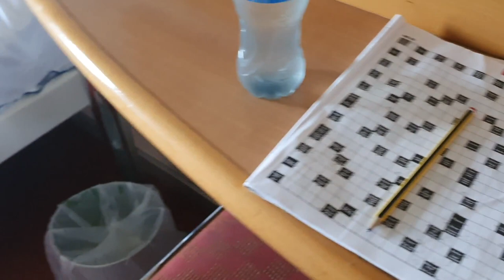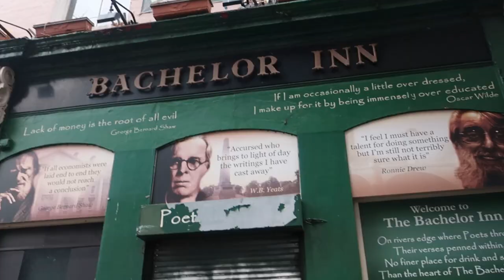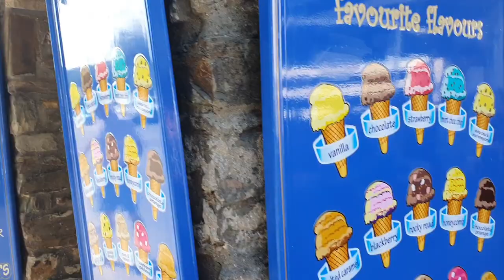SUMMER 2022 UK & IRELAND CAMPING ROAD TRIP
Family Travel Adventures all around the world

Highlights of our summer holiday 2022 spent with family and friends.
International netball at the Commonwealth Games, Birmingham.
Irish Ferries Pembroke to Rosslare
Camping Wicklow - Ireland
Beach days, bonfires, Kia Ora in Gorey, Irish dancing in Dublin
Camping in Croyde, Devon with friends.